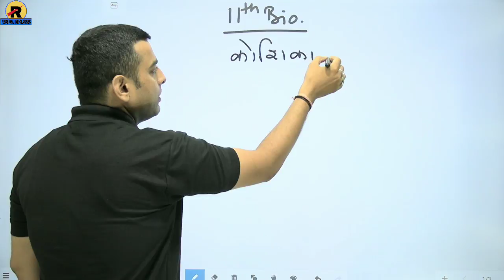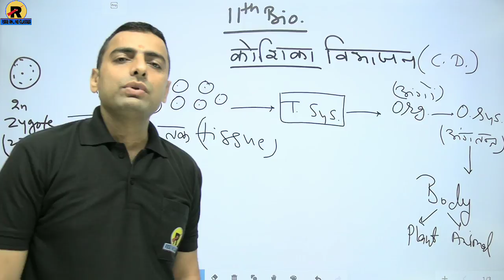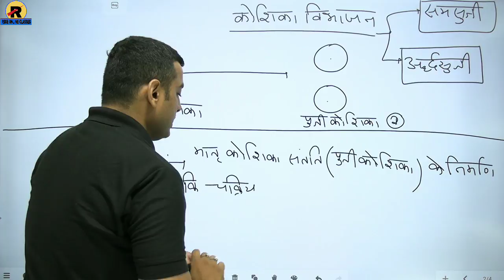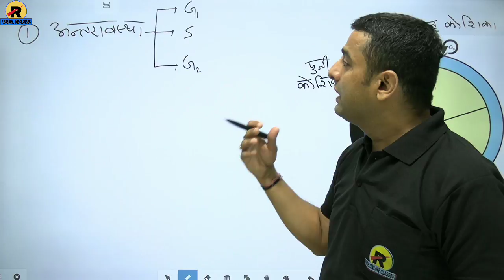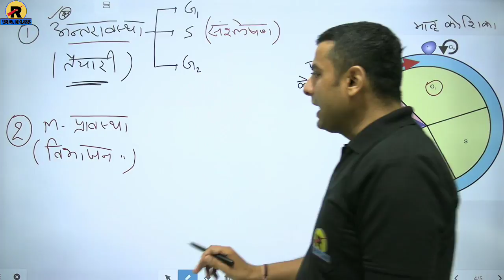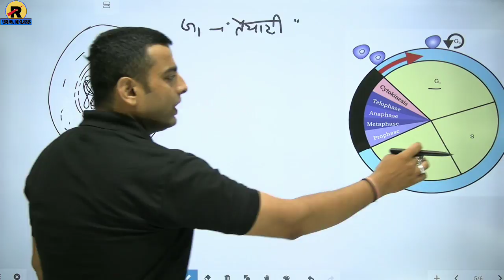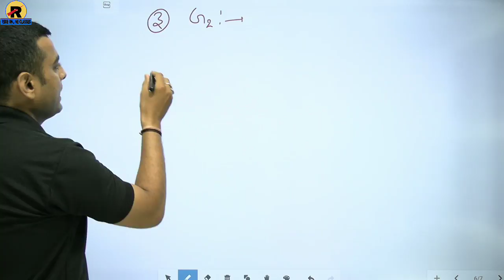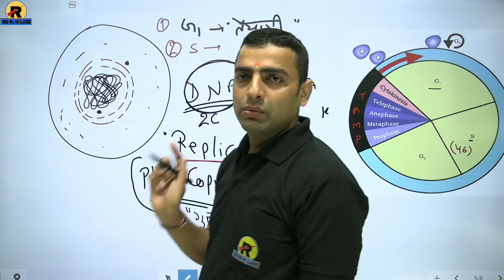NCERT | Class 11 Biology | Chapter 10 Part-1 | कोशिका चक्र और कोशिका विभाजन